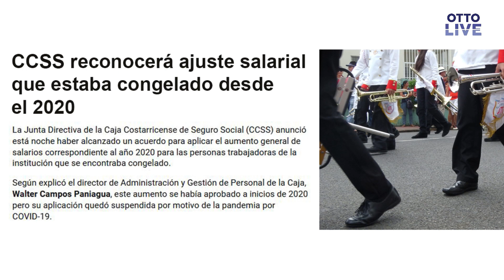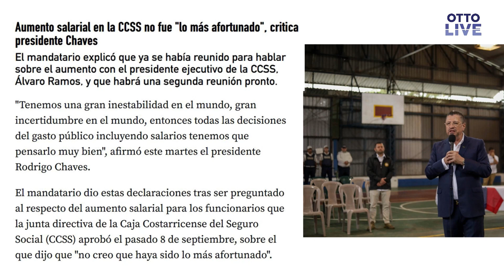Decisión de junta de la CCSS de subir salarios contradice regla fiscal | OTTO LIVE (CLIP)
Decisión de la Junta Directiva de la CCSS de subir salario de sus 64.000 funcionarios es contraria a lo establecido en la regla fiscal. Magdalena no está para tafetanes